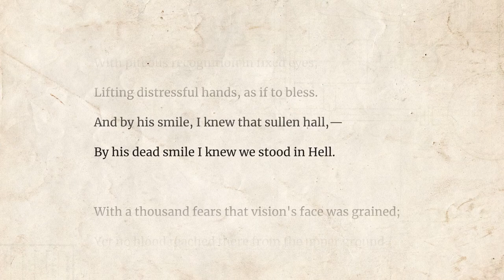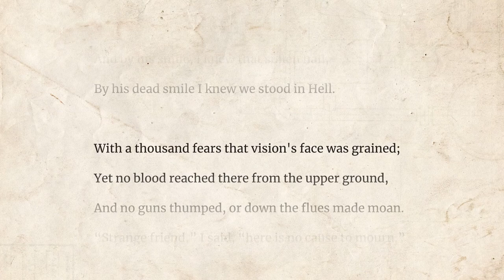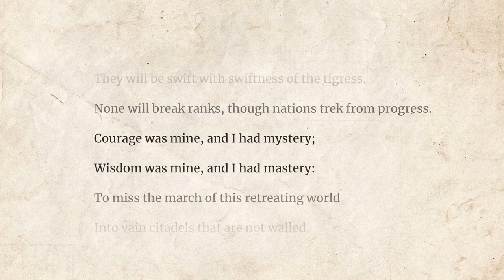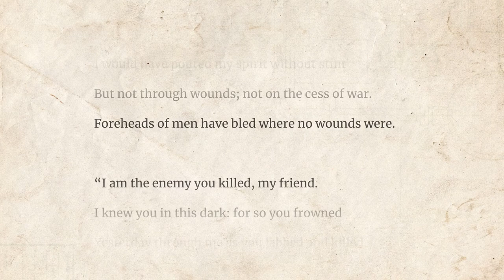Strange Meeting - Wilfred Owen poem reading | Jordan Harling Reads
Poetry reading of Strange Meeting (1918) by Wilfred Owen.

It seemed that out of battle I escaped
Down some profound dull tunnel, long since scooped
Through granites which titanic wars had groined.

Yet also there encumbered sleepers groaned,
Too fast in thought or death to be bestirred.
Then, as I probed them, one sprang up, and stared
With piteous recognition in fixed eyes,
Lifting distressful hands, as if to bless.
And by his smile, I knew that sullen hall,—
By his dead smile I knew we stood in Hell.

With a thousand fears that vision's face was grained;
Yet no blood reached there from the upper ground,
And no guns thumped, or down the flues made moan.
“Strange friend,” I said, “here is no cause to mourn.”
“None,” said that other, “save the undone years,
The hopelessness. Whatever hope is yours,
Was my life also; I went hunting wild
After the wildest beauty in the world,
Which lies not calm in eyes, or braided hair,
But mocks the steady running of the hour,
And if it grieves, grieves richlier than here.
For by my glee might many men have laughed,
And of my weeping something had been left,
Which must die now. I mean the truth untold,
The pity of war, the pity war distilled.
Now men will go content with what we spoiled.
Or, discontent, boil bloody, and be spilled.
They will be swift with swiftness of the tigress.
None will break ranks, though nations trek from progress.
Courage was mine, and I had mystery;
Wisdom was mine, and I had mastery:
To miss the march of this retreating world
Into vain citadels that are not walled.
Then, when much blood had clogged their chariot-wheels,
I would go up and wash them from sweet wells,
Even with truths that lie too deep for taint.
I would have poured my spirit without stint
But not through wounds; not on the cess of war.
Foreheads of men have bled where no wounds were.

“I am the enemy you killed, my friend.
I knew you in this dark: for so you frowned
Yesterday through me as you jabbed and killed.
I parried; but my hands were loath and cold.
Let us sleep now. . . .”

Strange Meeting - written by Wilfred Owen